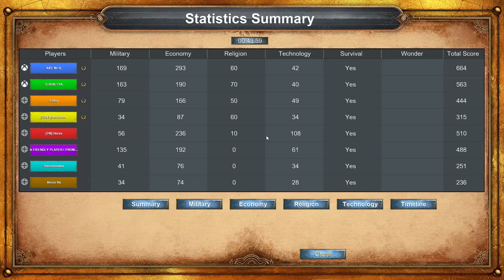Age of empires Definitive edition.